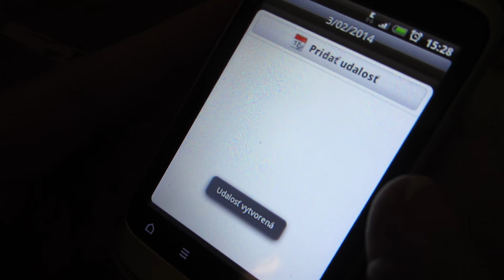Zadanie pripomienky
V kalendari vytvorime pripomienku pre urcity datum a zvolime cas pre upozornenie.